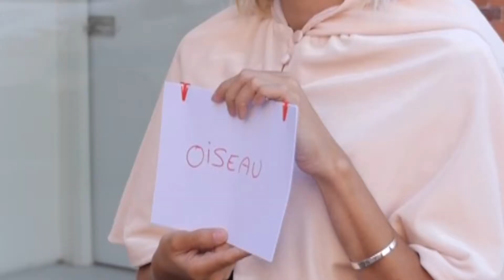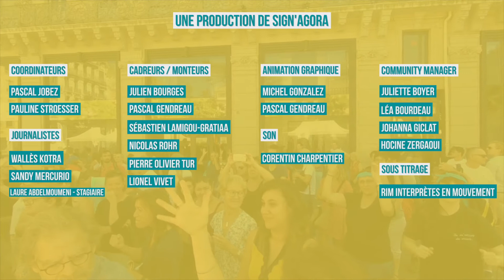Cap'visible #1 : Devinez en Signes !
Sandy va à la chasse aux Signes dans les rues ! Suivez la !